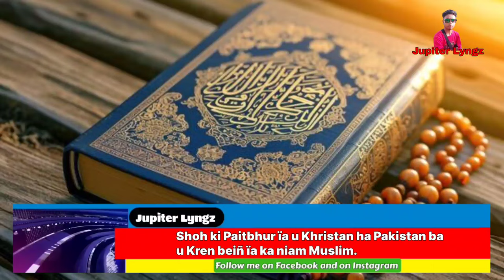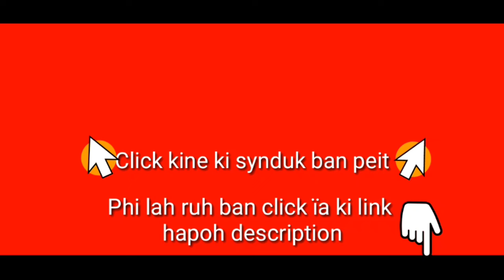Shoh ki Paitbhur ïa u Khristan ba u Kren beiñ ïa ki Muslim ha Pakistan | Khasi video